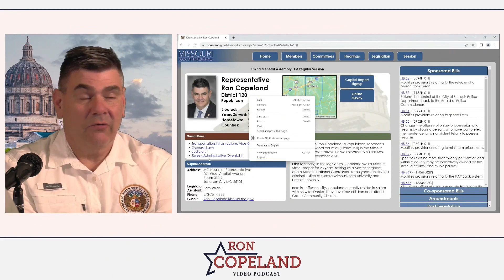Ron Copeland Video Podcast April 2023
Ron Copeland visits the KSMO Studios in Salem for his video podcast. April 21, 2023.